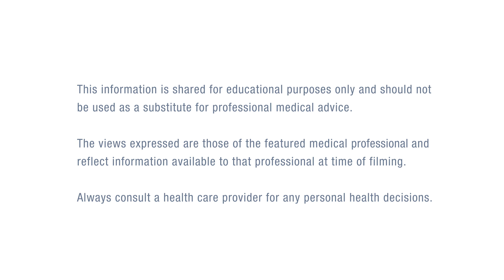Taking Your Power Back! – Charlene Flash, MD, MPH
Dr. Flash explains that as a doctor her main goal is allowing patients living with HIV to claim their power back and change the narrative of their HIV diagnosis.

This video is a joint production of KFF's Greater Than HIV and CDC's Let's Stop HIV Together.